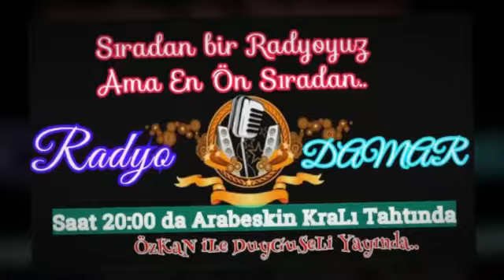''Bu sese kulak ver''RadyoDamar